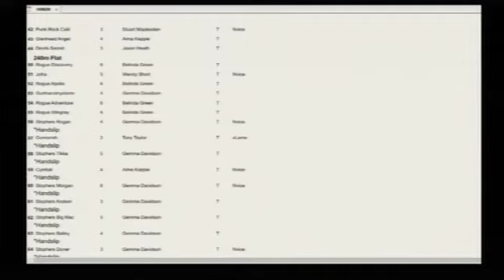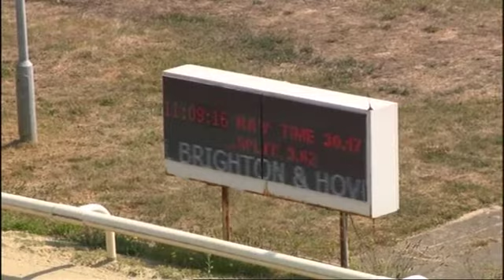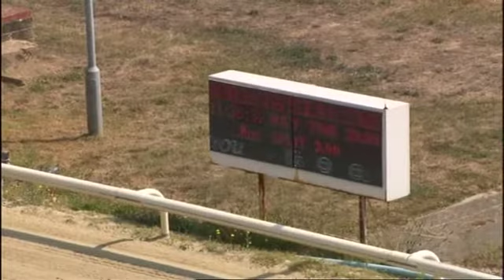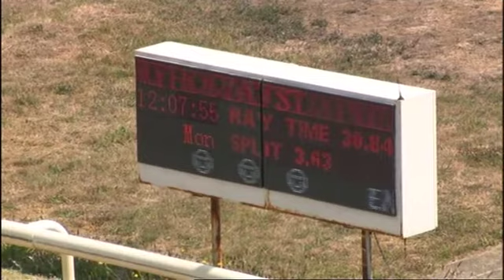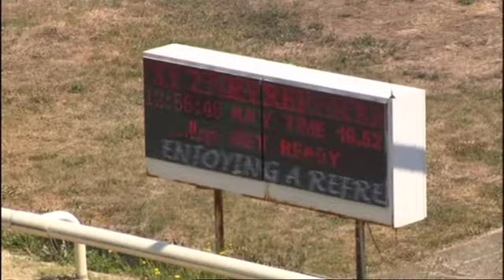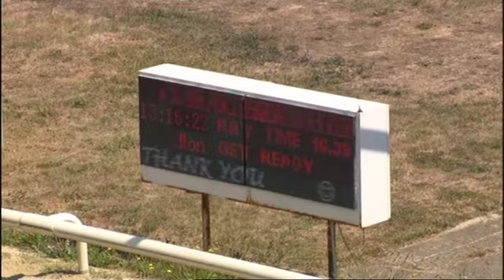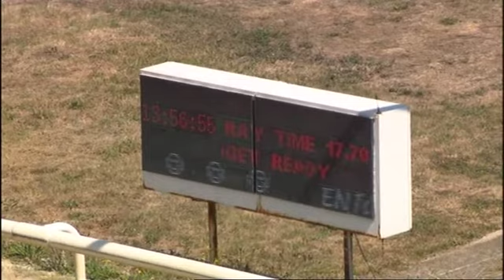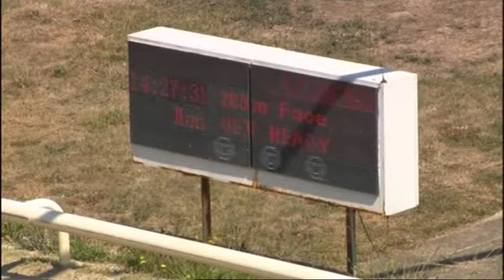Hove Trials 10/8/20